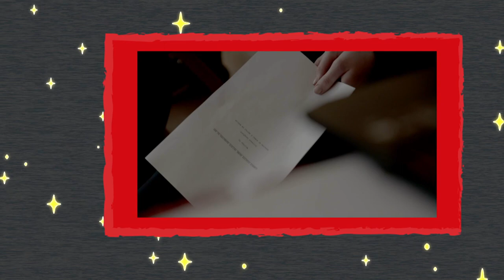Ní mar a Shíltear | Gaelcholáiste Charraig Uí Leighin, Corcaigh | Cruinniú na nÓg 2022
‘Ní mar a shíltear..’ Daltaí na hIdirbhliana, Gaelcholáiste Charraig Uí Leighin, Corcaigh.

Scoil nua, scoláire nua. Tosaíonn Siobhán a haistir ina scoil nua. Cuireann sí aithne ar a cuid cairde nua agus tá sí lán le dóchas, go dtí go dtosaíonn rudaí aisteacha ag tarlú sa scoil. Fiosraíonn siad an scéal.

New school, fresh new student. Siobhán starts her journey in a brand new school and quicky makes new friends. When strange things happen on the grounds, they investigate.

Sa tsraith seo tugtar deis do dhaltaí idirbhliana i gceithre scoil a ngearrscannán féin a scríobh, a fhorbairt, agus a thaifeadadh i rith cheardlann chuimsitheach seachtaine le cúnamh agus le stiúradh an chriú.

In this series, transition year students in four secondary schools are given the opportunity to write, develop, and record their own short film during a comprehensive week-long workshop with the assistance and guidance of the crew.